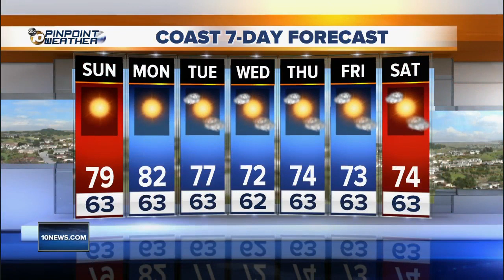10News Pinpoint Weather with Jennifer Delacruz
Saturday Forecast for July 13, 2019 San Diego's Most Accurate Forecast